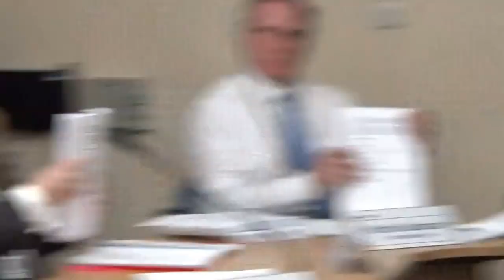Audit and Risk Management Committee (Wirral Council) 25th September 2017 Part 2 of 2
Present:
Cllr Adrian Jones (Chair)
Cllr Cherry Povall
Cllr Adam Sykes (arrived late at 6:03 pm)

Continues from Audit and Risk Management Committee (Wirral Council) 25th September 2017 Part 1 of 2

5. Council Accounts 2016/17 0:01

5a External Audit Findings - Wirral Council

5b Statement of Accounts 2016/17

(also see agenda papers supplement)

Additional documents:

ACCOUNTS 2016-17 LETTER of REP WBC

Statement of Accounts 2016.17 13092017 FINAL

6. Local Audit Accountability Act 0:28

7. AGS SIGNIFICANT GOVERNANCE ISSUES UPDATE 0:58

Additional documents:

Enc. 1 for AGS SIGNIFICANT GOVERNANCE ISSUES UPDATE

8. MANAGEMENT OF INSURANCE AND CORPORATE RISK 1:28

9. CORPORATE RISK REGISTER: UPDATE 3:57

Additional documents:

Corporate Risk Register 050917

10. CORPORATE RISK MANAGEMENT POLICY 4:50

Additional documents:

Risk Management Policy 2017

11. RIPA 10:37

12. Matters for escalation to Cabinet 11:33

13. Any Other Urgent Business Approved by the Chair (Part 1) 11:40